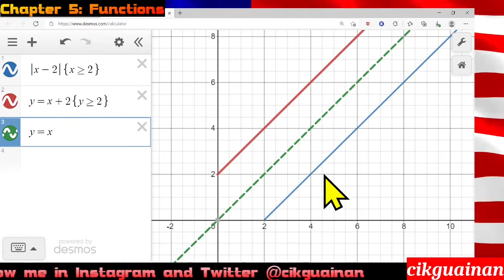AM015140921 5.3 Restricted Domain E4a